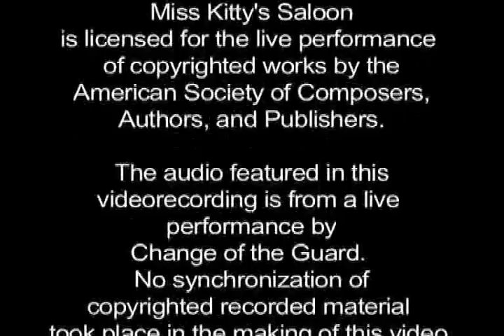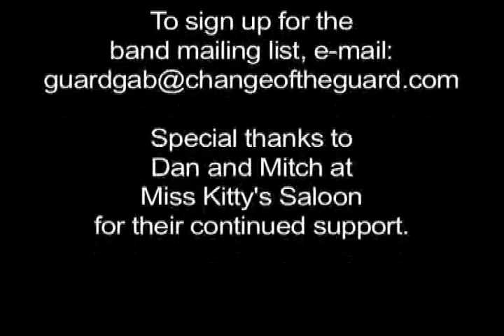Refugee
Change of the Guard performs Refugee by Tom Petty at Miss Kitty's Saloon in Naperville December 6, 2008.